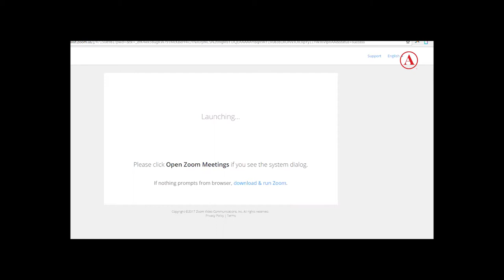Colgate University College Admissions Webinar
A-List Education talks to Colgate University Admission Counselor, Emily Rutherford. Learn all about how Colgate approaches the admission process including how the admission office evaluates applications, what types of students are a good match, and what programs are unique to the school.